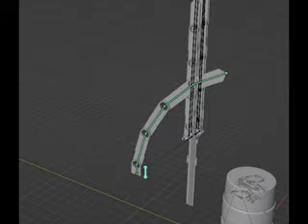The leg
Switching between IK and FK bones in blender (NOT TUTORIAL)